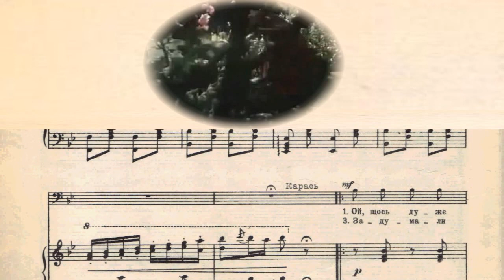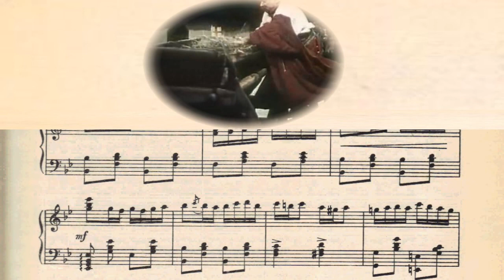Гулак Артемовський, пісня Карася, опера ЗАПОРОЖЕЦЬ ЗА ДУНАЄМ, ноти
Semen Hulak-Artemovsky. Comic opera "Zaporozhets za Dunayem" (A Zaporozhian (Cossack) Beyond the Danube). Song of Ivan Karas.
С.С. Гулак-Артемовський. Опера "Запорожець за Дунаєм". 1 дія. Пісня Карася.
Дія опери відбувається в османських володіннях (Задунайська Січ) наприкінці XVIII — на початку XIX сторіччя.